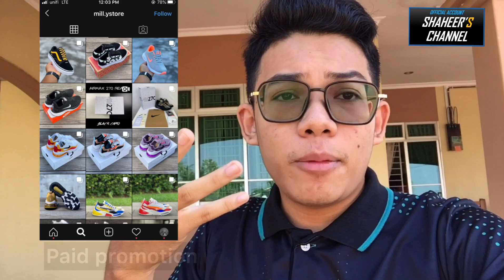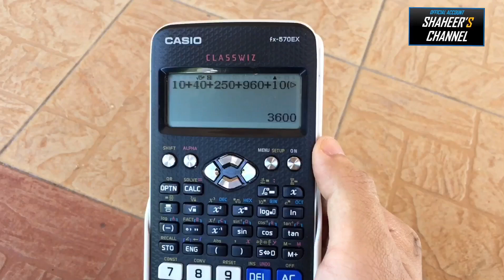JUMLAH KOS MODIFIKASI MOTOR AKU?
Jumlah Kos Barang
1.Swing Arm
2.Sidemirror
3.Plate
4.Ekor
5.Monoshock
6.Set sproket
7.Ecu Tuneboss
8.Cam Thai
9.Rim Sp522